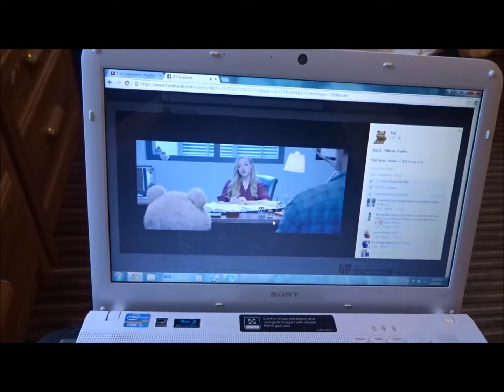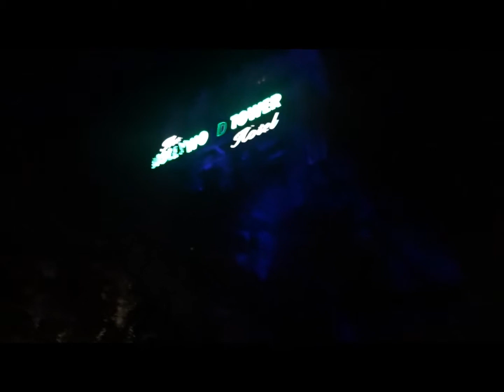DCP Spring 2015: Adventures with Jessica! (Vlog #4)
A little footage from Traditions Day, roommate shenanigans and my first day in the parks with my roommie,Jess! :)